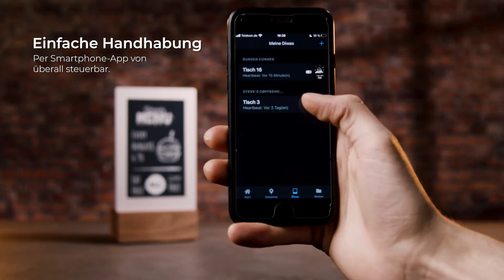Das viewneo Diwa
Über dieses Video:

Jeder Gastronom weiß, wie die kleinen Tafeln wirken, die auf den Tischen stehen. Nirgendwo sonst lässt sich näher und direkter Werbung für die eigene Spezialität machen. Man weiß aber auch, wie viel Arbeit es macht, die Kärtchen aktuell zu halten. Morgens das Frühstück, mittags die Empfehlung zum Lunch und abends Dinner und Cocktails. Jeden Wochentag andere Specials. Änderung ist Routine im Tagesablauf eines gastronomischen Betriebes.

Mit viewneo Diwa können Restaurantbesitzer und Barbetreiber diese Abläufe automatisieren. Inhalte lassen sich von überall aus erstellen und an einzelne oder an beliebig viele Tische versenden. Über eine Zeitsteuerung lässt sich der Wechsel der Inhalte automatisieren. So bleiben die Kreidetafeln stets aktuell ohne wertvolle Zeit dafür aufzubringen.

Learn more about the viewneo Toolbox! 📚🎥

► Retail is not DEAD! How to save it

Come see what we have been tinkering with in the viewneo Lab! 🧠👨‍🔬

Interested in a Partnership with viewneo? 💪